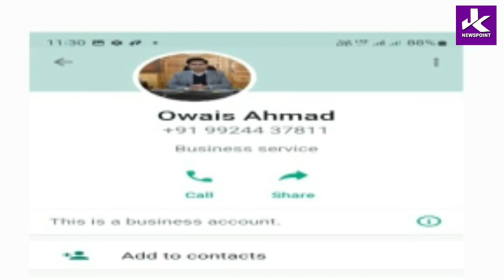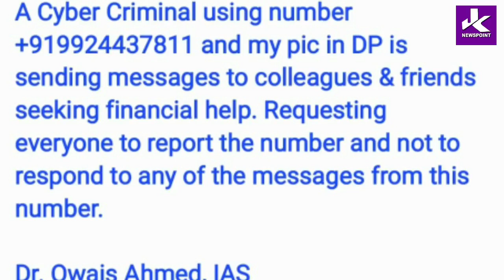Attention please: Message from DC Bandipora Dr.Owais Ahmad.